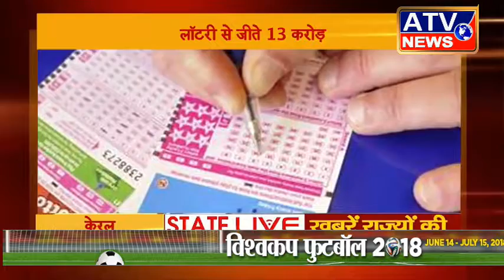STATE LIVE ATV NEWS CHANNEL